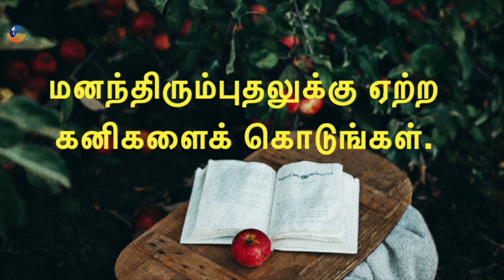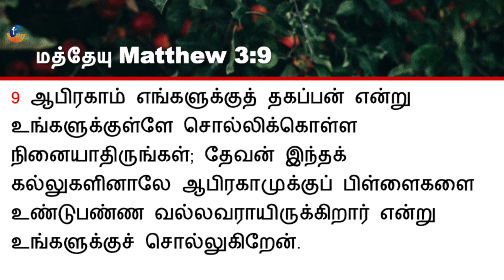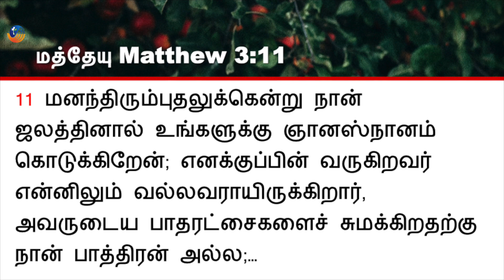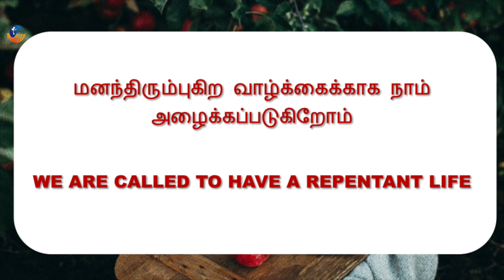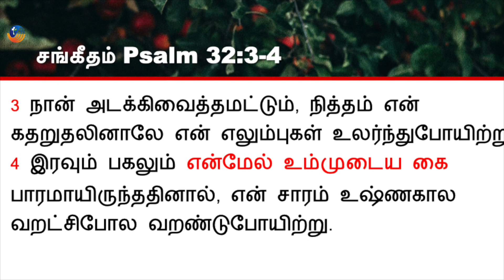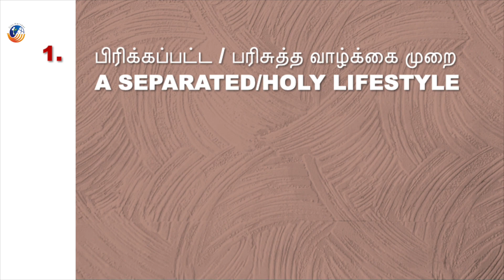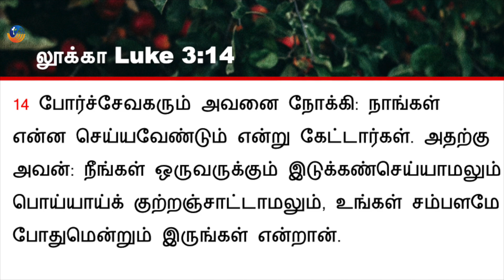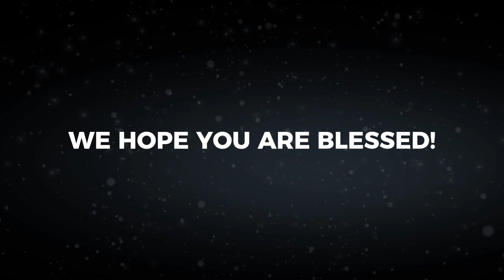மனந்திரும்புதலுக்கு ஏற்ற கனிகளைக் கொடுங்கள் | PRODUCE FRUIT IN KEEPING WITH REPENTANCE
PRODUCE FRUIT IN KEEPING WITH REPENTANCE | Matthew 3:1-12 | Shine Thomas | City Harvest AG Church

The Bible tells us that repentance is a very important thing. It is so important that when repentance does not happen, we can actually doubt our salvation. In fact, anybody who truly gets saved, who has left the former way of life, has to exhibit a life of repentance. We are to produce a lifestyle or fruit in keeping with repentance.

Produce fruit in keeping with repentance.